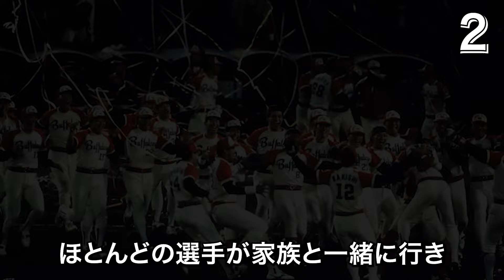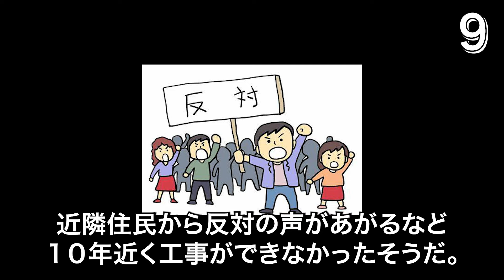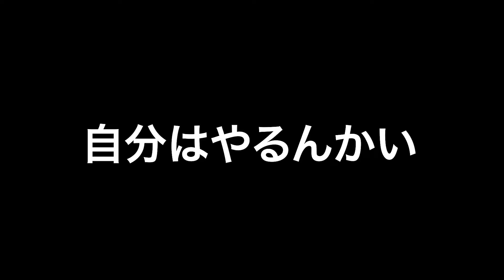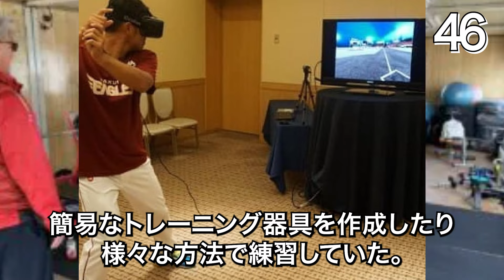【金欠球団】プロ野球球団のド貧乏エピソード50連発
使用音声

連絡はこちらまでお願いします。